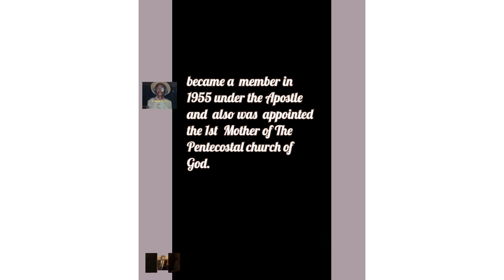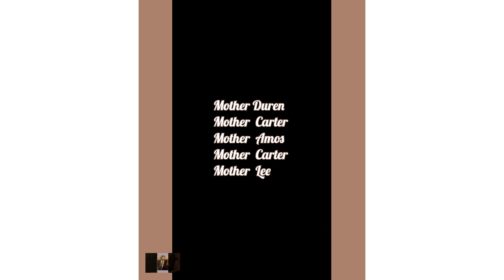Mother Mary Lee Gordon (1st Mother P.C.G.)